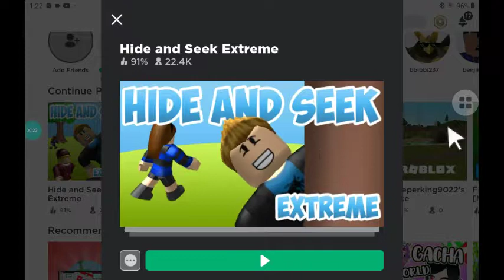cactus man Roblox